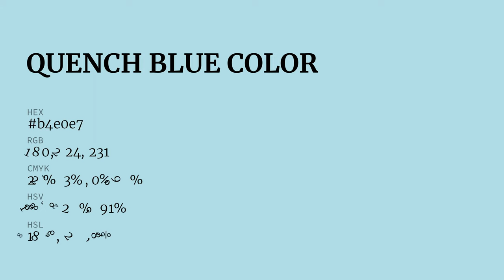Quench Blue color b4e0e7 hex color - Blue color - Warm color b4e0e7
What color is Quench Blue ? b4e0e7 hex color - Blue color - Warm color b4e0e7

Hex b4e0e7 Color Code is also known as Quench Blue color.